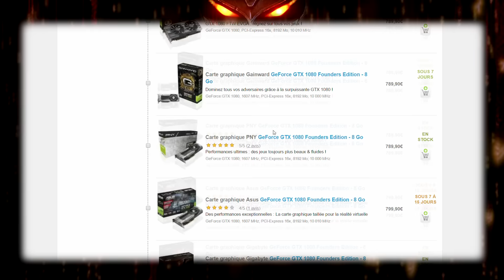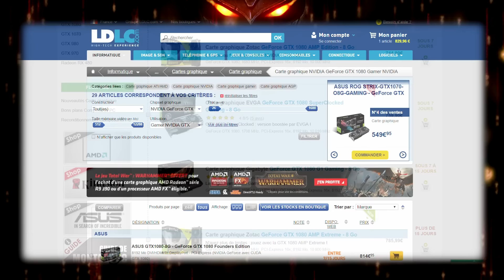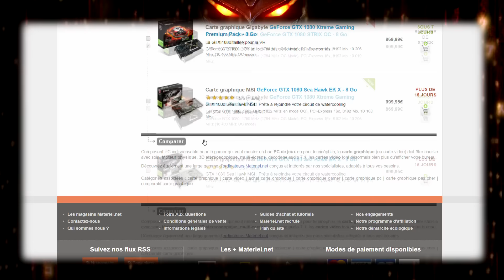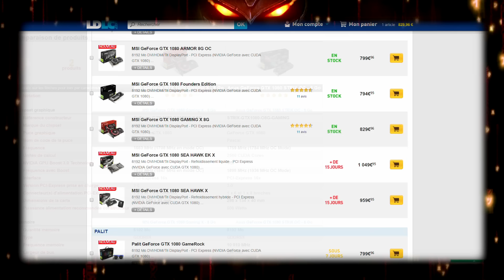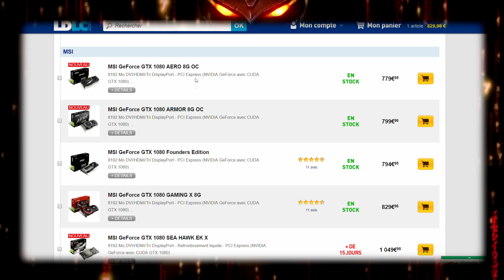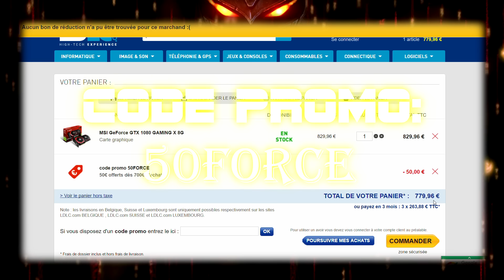💪 [GTX 1080] DÉPÊCHE TOI LA PROMO VA PARTIR SUR LDLC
Salut les Gamers ! C'est Pk Eagle !

J'ai changé le choix de ma carte graphique GTX 1080 , je passe de ASUS à MSI car chez Asus  c'est rupture de stock et date indéterminée.

Je suis passé chez LDLC pour la carte MSI GeForce GTX 1080 GAMING X 8G

22 juillet 2016 au 24 juillet 2016 :

-50 euro pour 700 euro d'achat avec le code 50FIOLE
-5 euro pour 100 euro d'achat: 5FIOLE
-12 euro pour 200 euro d'achat :12FIOLE

Profité de cette promotion car elle ne va pas durer longtemps.

Let's GO !

Peace and Game !